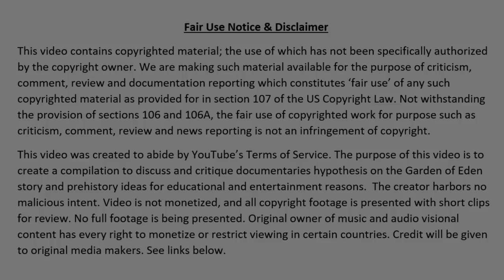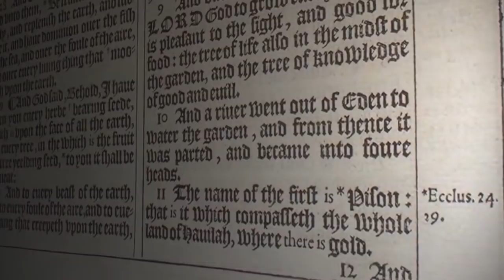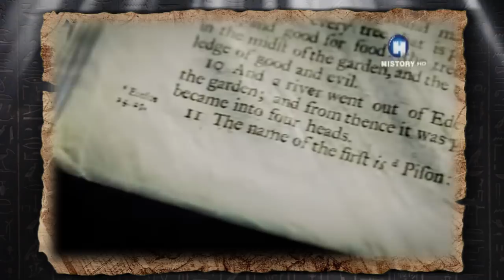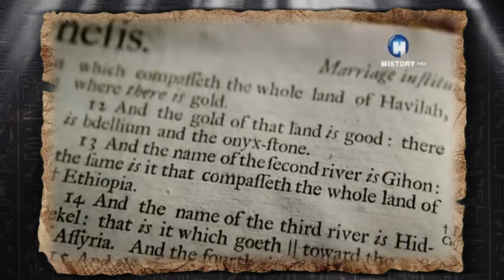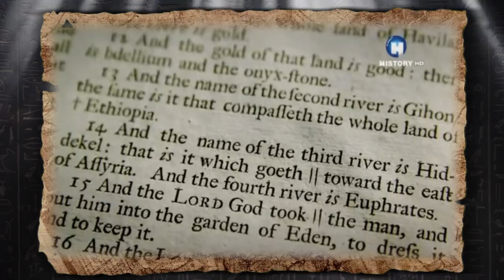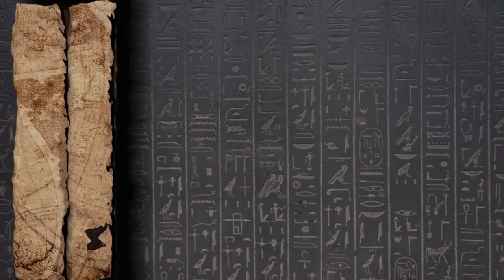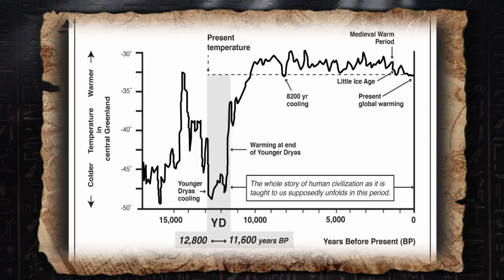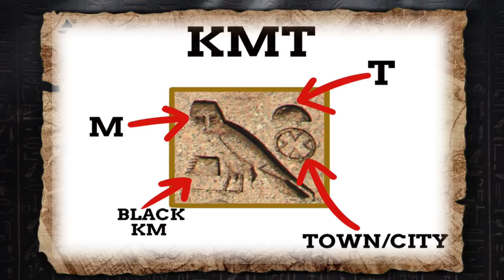🌴The Garden of Eden in Egypt🌴 Part 1 The Location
Compilation Documentary on The Garden of Eden in Egypt.
Part 1 Neo Genesis Doctrinam.
Ancient Egypt, New Megalithic discoveries, Sumerian Legends, Great Flood, younger dryas theory. Lost Ancient Civilization

Trailer Clips- Noah movie 2014
Trailer Clips- Exodus gods and kings
Trailer Clips- Gods of Egypt
Trailer Clips- Assassin's creed origins
Trailer Clips- 10,000BC Movie

Myth Hunters (The Hunt for the Garden of Eden) History Channel.